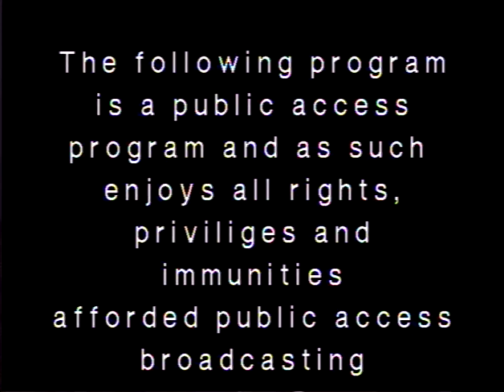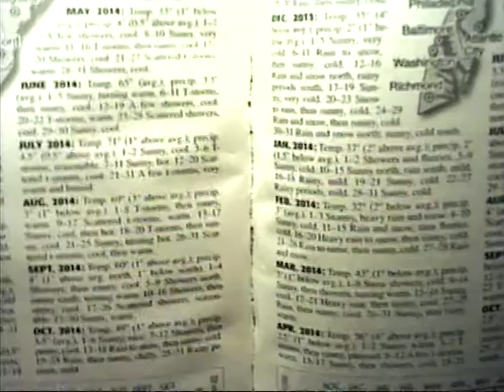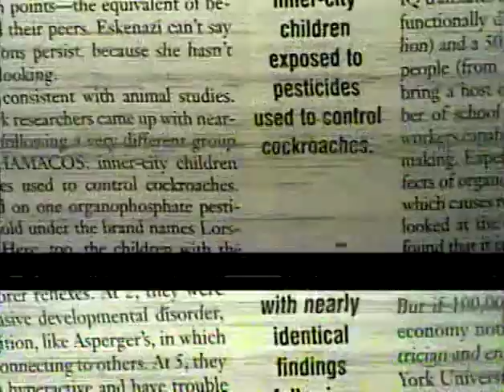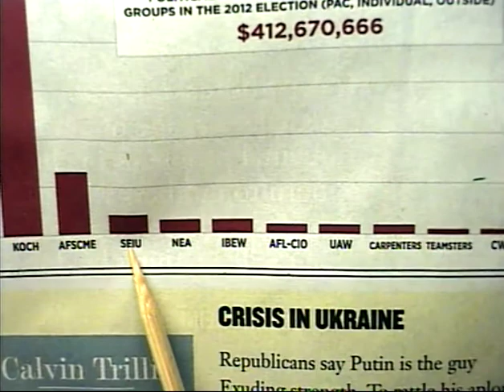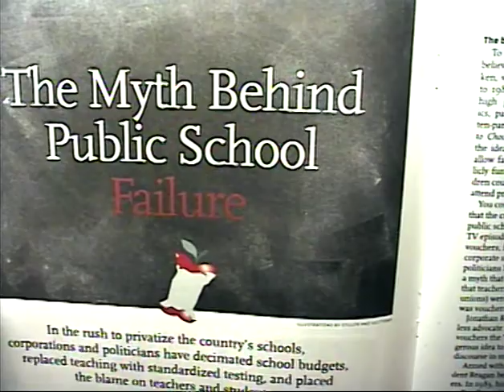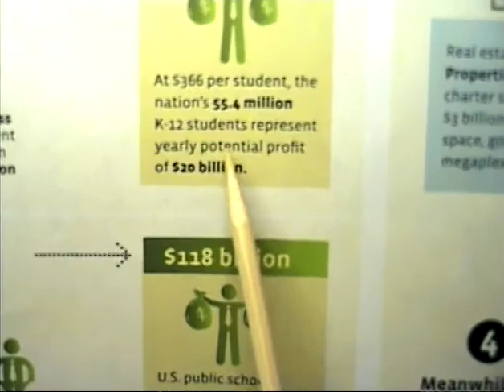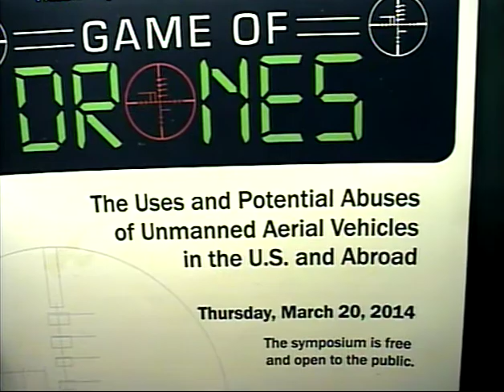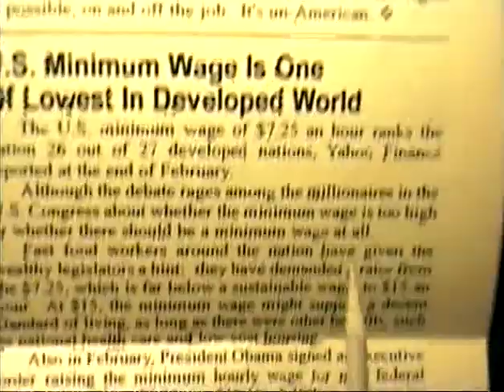DN News in Review - March 26, 2014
Host
Lou Ismay
Keith Rhodes